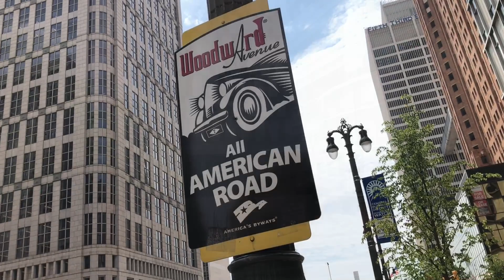Stroll Through Detroit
A wild video appears!

Jess was in town so we went to the Detroits for some Pokeman Go's, sightseeing and stuffs!